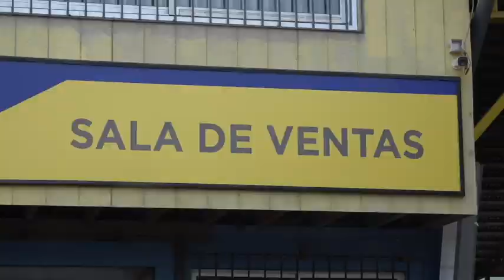Estuvimos en la casa de la selección ecuatoriana y con este sentimiento nos esperan los del TRI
La selección ecuatoriana entrenó sabado y domingo bajo las órdenes del cuestionado Felix Sánchez. KT investigó cual es el clima en la interna. Cómo esperan a nuestra roja y que sentimiento hay en relación a los 3 puntos que les restó FIFA por el caso Byron Castillo donde se ha dictaminado que el jugador es Colombiano.